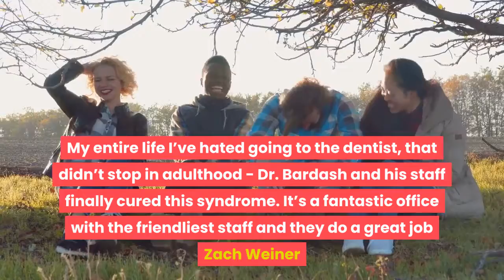Dentist In Fair Lawn NJ, Dental Professionals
If you live in Fair Lawn NJ and you care about your smile you're in luck

Our comprehensive dental practice provides personalized service in a state-of-the-art facility.

Using the most advanced equipment and techniques, we help our patients achieve and maintain healthy, beautiful smiles for life.

We can help you revitalize the health and beauty of your teeth and gums for a stunning new smile!

So don't wait any longer to start enjoying the smile you know you deserve.

Click the link to claim your 84% voucher now before spots fill up.

Here's what people all over Bergen County says about us

Dr. Bardash is amazing. He goes step by step with you and doesn't mind explaining things over and over. The icing on the cake was The Staff. From the front desk to the assistant's. Everyone is friendly and welcoming.If your looking for a new dental  home this is your place.

Leslie izquierdo

My entire life I’ve hated going to the dentist, that didn’t stop in adulthood - Dr. Bardash and his staff finally cured this syndrome.

 It’s a fantastic office with the friendliest staff and they do a great

JobZach Weiner

Wonderful dentists / patient and very knowledgeable / the staff is so kind and helpful

Christina Shaddow

Click the link to claim your 84% voucher now and schedule Today